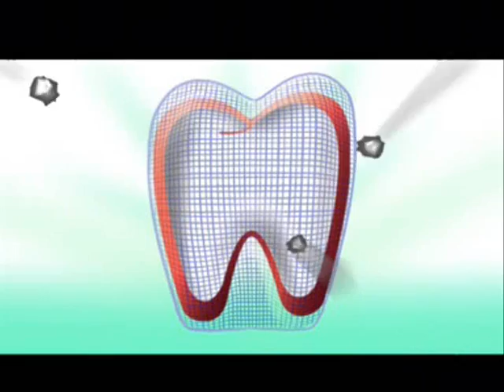TVC Dirol- Demomix